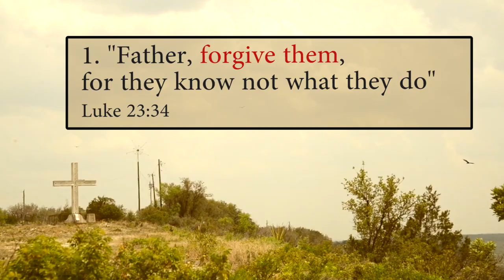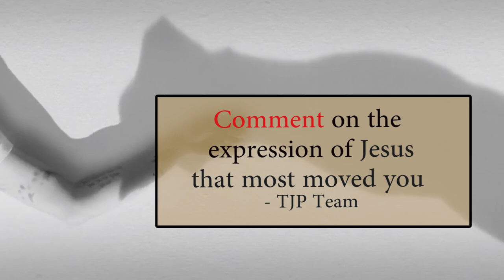Jesuit Post's "The One-Minute Homily": Jesus' Last Seven Words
Ever heard the Good Friday meditation on the "Last Seven Words" in a minute? Michael Martínez, S.J. reminds us that Jesus' last words from the cross are about quality, not quantity.